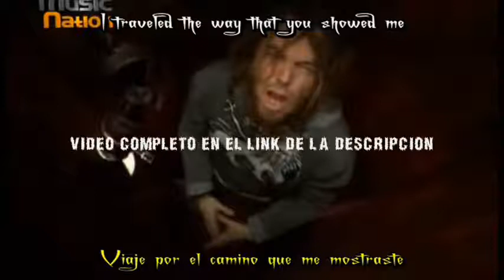Apocalyptica - Repressed [ PREVIEW ]Sub Esp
The song and lyric belong  the band, and record company, this video was made to share for the Spanish-speaking